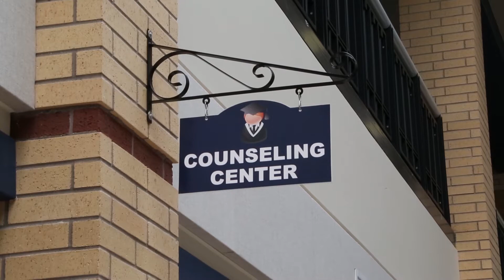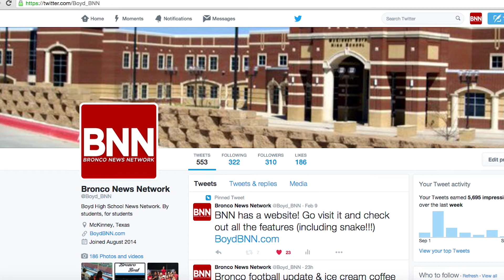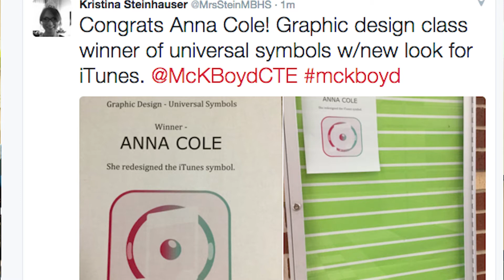BNN Show #1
Jessica Minor and Keegan Hays bring you the first show of the year.